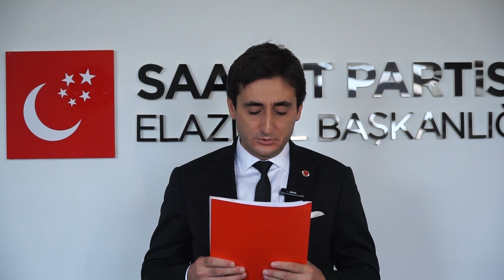Başkan Akın’dan deprem uyarısı: “Elazığ için acil önlemler alınmalı"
Saadet Partisi Elazığ İl Başkanı Abdullah Akın, bölgedeki deprem risklerine dair kritik açıklamalarda bulundu. Deprem Uzmanı Prof. Dr. Naci Görür’ün Bingöl-Karlıova-Erzincan hattında 7.4 büyüklüğünde bir depremin yakın zamanda gerçekleşebileceğine yönelik açıklamalarının ardından, Akın Elazığ için acil önlemler alınması gerektiğini vurguladı.